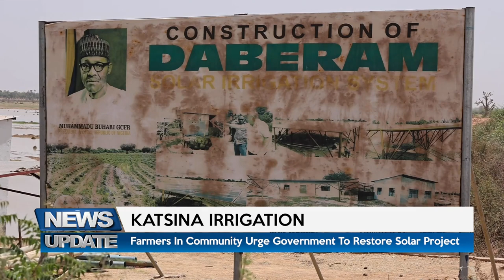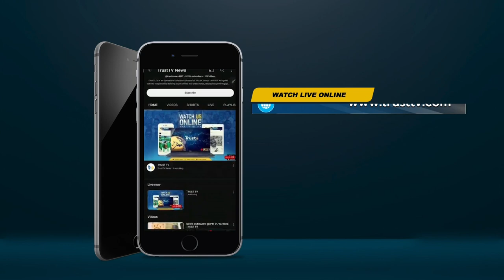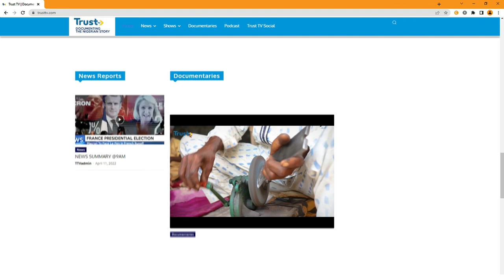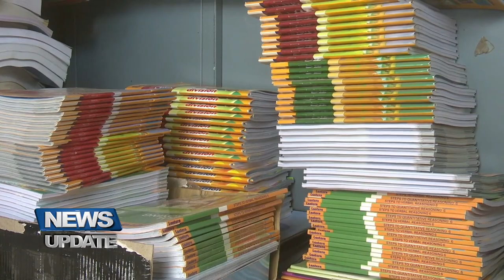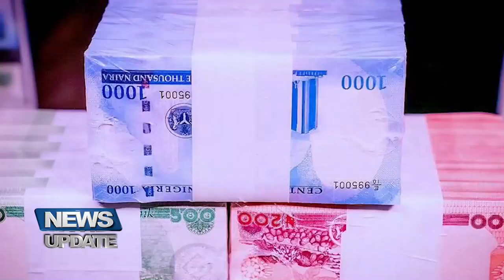NEWS UPDATE @12NOON, 08/05/2023 | TRUST TV